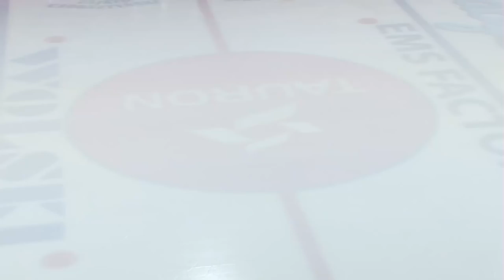Tauron Podhale Nowy Targ - Comarch Cracovia 5:4 (k)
17 kolejka PHL 2021/2022